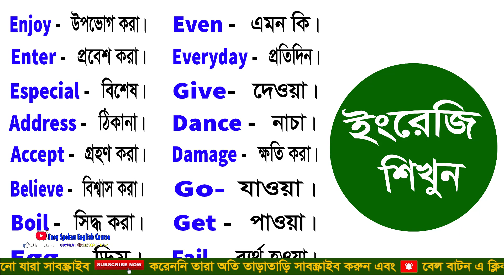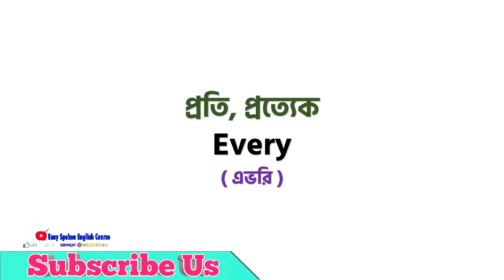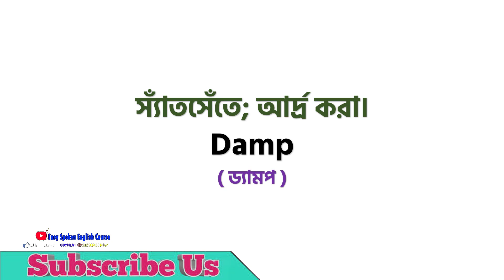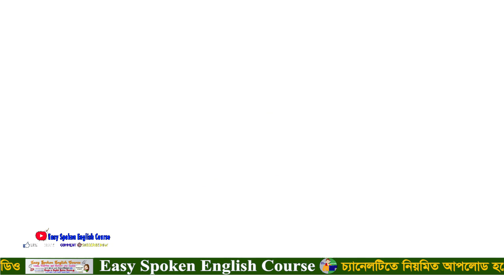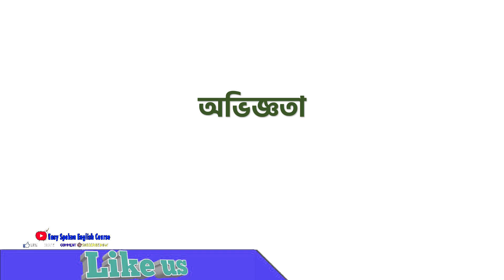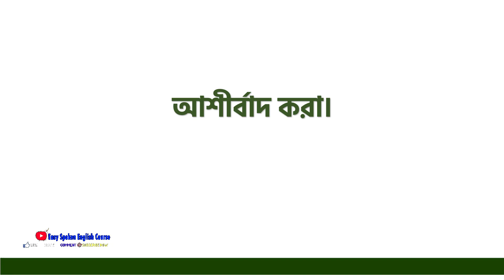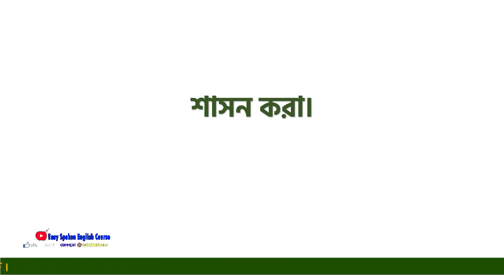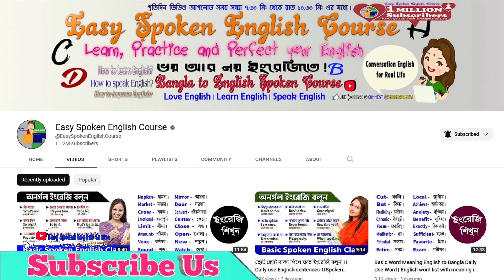Basic Word Meaning English to Bangla Daily Use Word | English word list with meaning in Bangla #134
প্রতিদিন কথা বলা daily words/Daily Use Words/daily use words in bangla/Zero স্তর অনুসারে ইংরেজি শিখুন Zero লেভেল বাই লেভেল ইংরেজি বলতে শিখুন| all useful words | Spoken English class by words/ class Use all useful words | Spoken English class | Practice |Tips and Tricks by Best spoken English classes - pronunciation and examples daily use words in bangla and english সহজে ইংরেজি লিখতে এবং বলতে শিখুন  | Use all useful words | Spoken English class words| Tips and tricks kya aap daily English ki practice karna chahte hain, to ye ha daily use Words. Now practice and learn.
💜 Welcome To "Easy Spoken English Course" 💜

.Social Media.